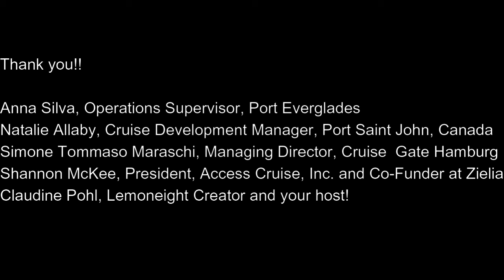Cruise Convos by, LEMONEIGHT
"How Are Ports Staying Top of Mind"

Anna Silva, Operations Supervisor, Port Everglades

Natalie Allaby, Cruise Development Manager,
Port Saint John, Canada

 Simone Tommaso Maraschi, Managing Director,
Cruise Gate Hamburg

Shannon McKee, President, Access Cruise, Inc.
and Co-Founder at Zielia

Claudine Pohl, Lemoneight Creator and your host!